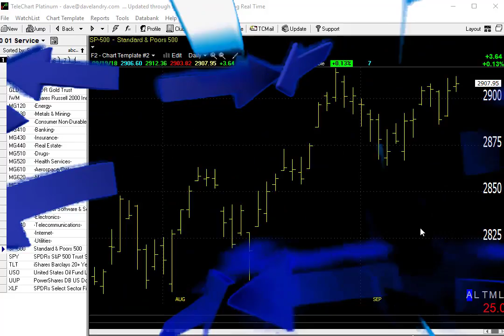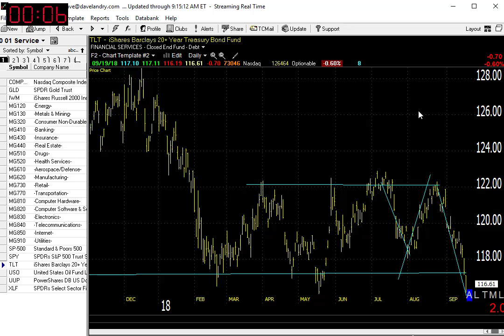09/20/18 Dave Landry's Market In A Minute-Market Still Looking Good, Keep An Eye On Bonds